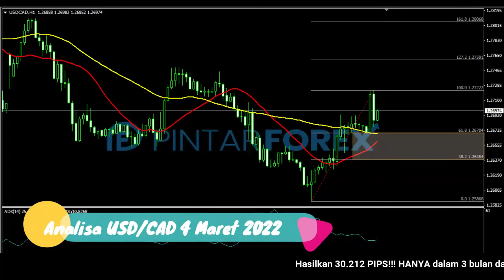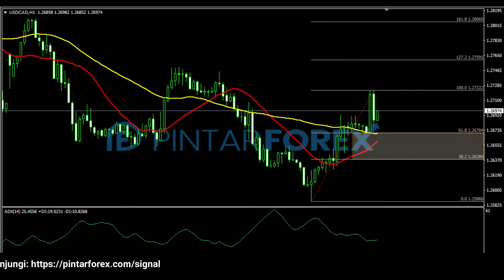🔴 LIVE: Analisa Forex Hari Ini 4 Maret 2022 USD-CAD Bullish; Hati-Hati Aksi Lanjutan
"Analisa Forex Hari Ini 4 Maret 2022 USD-CAD Bullish; Hati-Hati Aksi Lanjutan